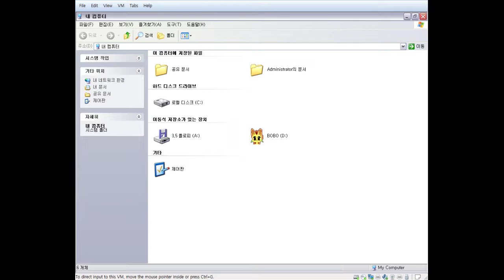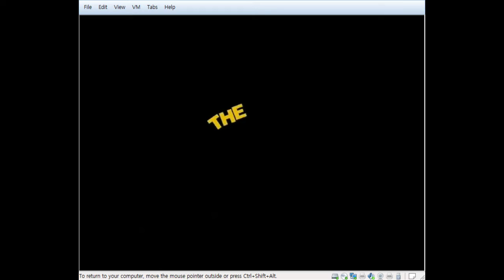보글보글 3002 보보와 친구들 인트로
전에 보보2 - 수정의 비밀인가는 인트로 올린적 있는데 이건 깜빡하고 안올림